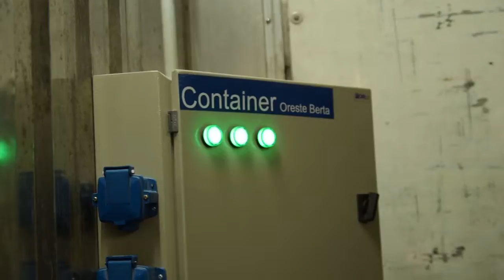Berta presentación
2019